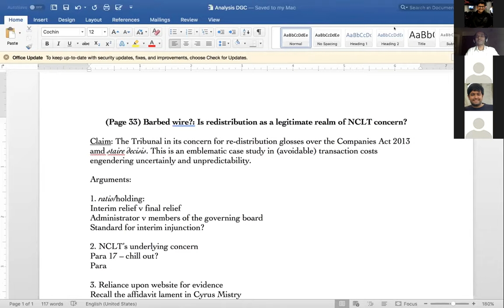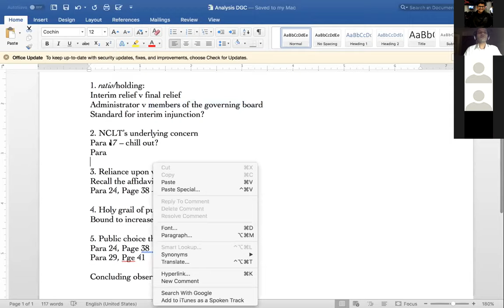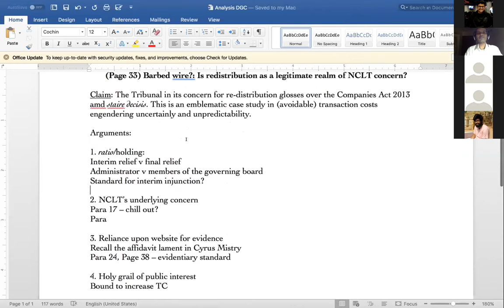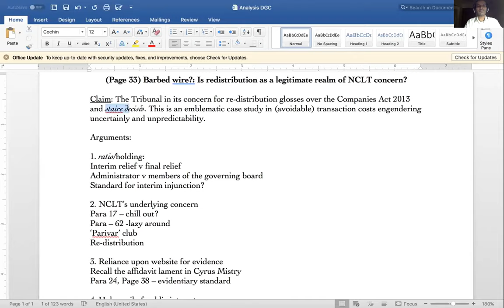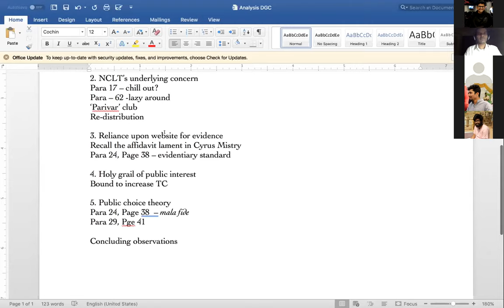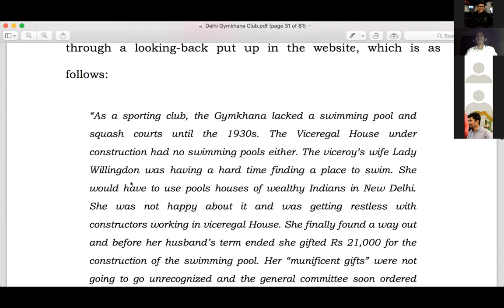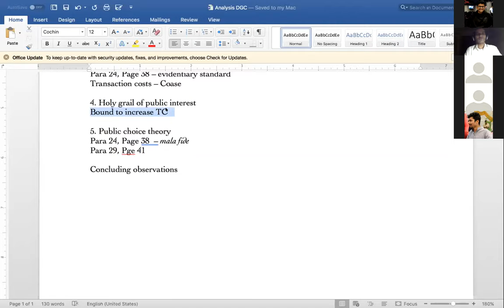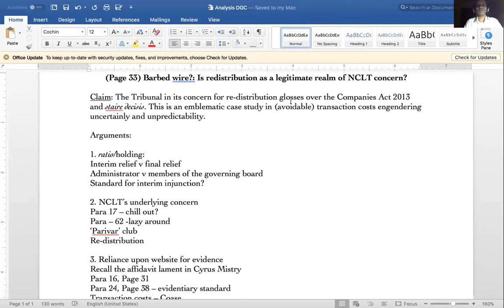NLSIR-Friday Lecture Series' Webinar on the NCLT Delhi Gymkhana Case by Prof. Rahul Singh - 12 July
The National Law School of India Review (NLSIR), in collaboration with Friday Lecture Series organised a webinar on the NCLT's Interim Order in the UoI v Delhi Gymkhana Club Ltd. Prof Rahul Singh shared his remarks on the order which was followed by an interactive discussion with the participants.

This case raises important questions about the corporate law framework regarding companies acting prejudicial to 'public interest' under Section 241 of the Companies Act, 2013. The case also witnessed an expansion of public law (for eg. Article 14) into the private sphere of corporate governance.